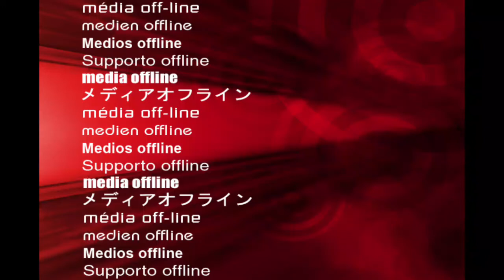U 7 FIRST VIENNA GEGEN COLUMBIA 14.09.2019